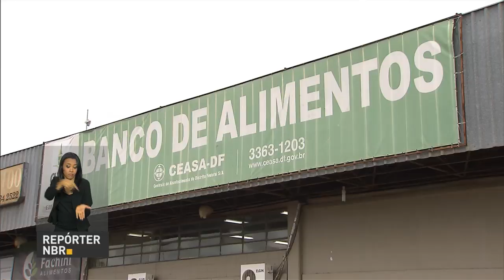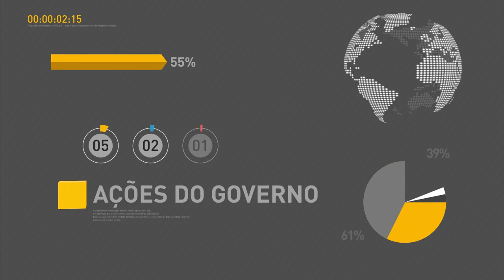Governo anuncia novo cartão Construcard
REPÓRTER NBR 10h - 24.11.16: Governo apresenta o novo cartão Construcard, linha de crédito para financiar materiais de construção. A cerimônia de anúncio será nesta quinta-feira (24), no Palácio do Planalto. E ainda: Henrique Meirelles, ministro da Fazenda, afirmou que repasse de R$ 5 bilhões aos estados e Distrito Federal vai contribuir para o pagamento do 13° salário dos servidores e pensionistas.